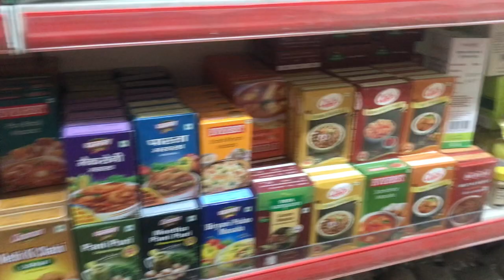Wholesale Market ????? | Part 2